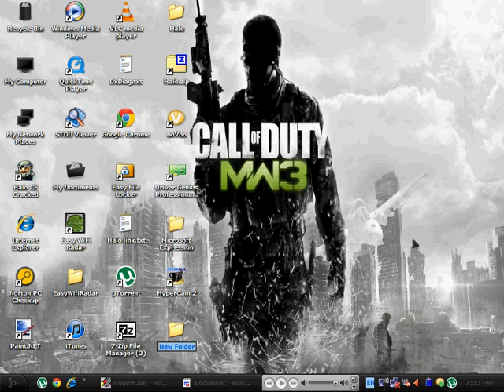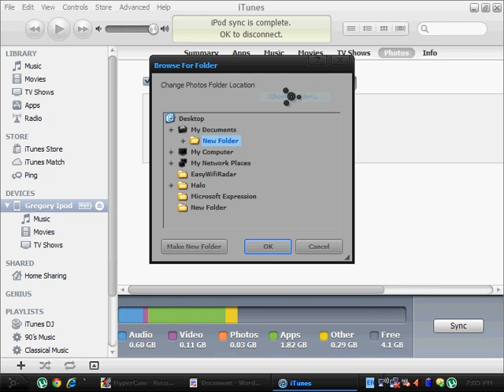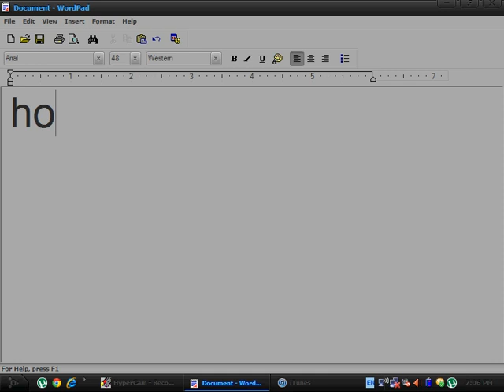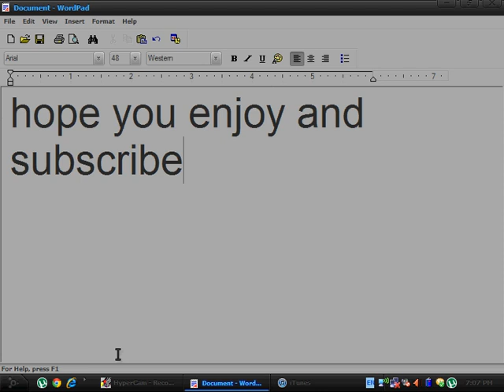How to delete the photo album from Itunes for iPod/iPhone/iPad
This will help you if you ever had problems that.